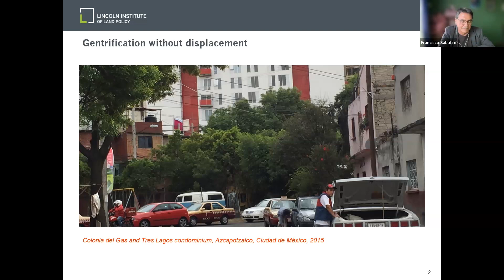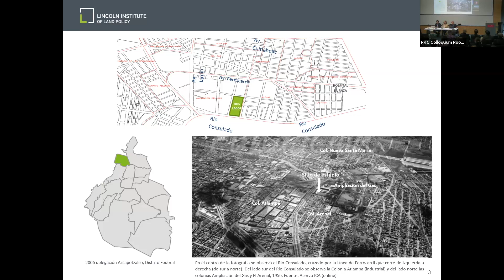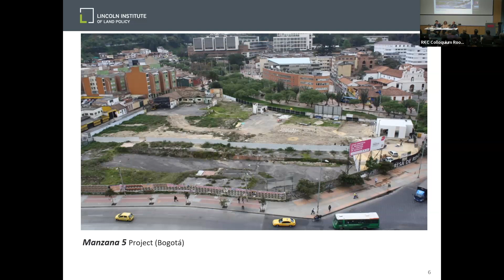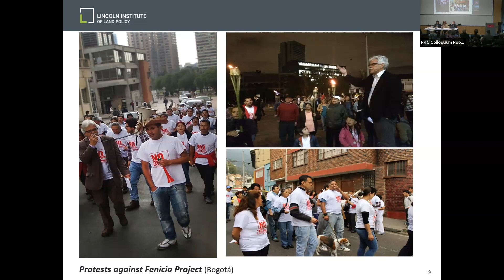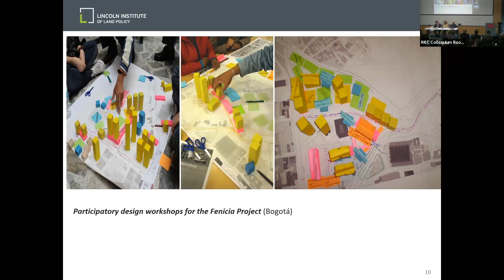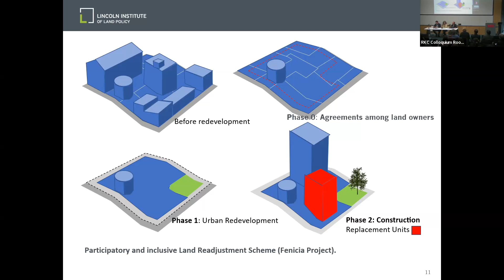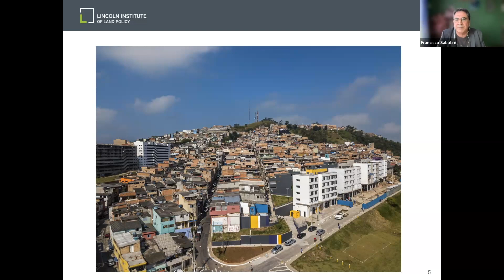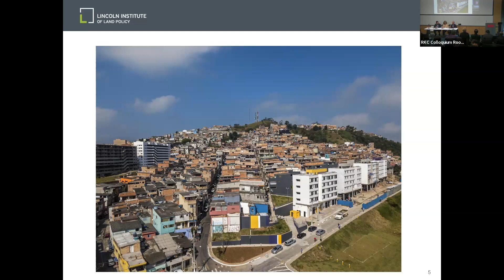Gentrification & Displacement Conference: Latin American Gentrification Without Displacement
🎥 Overview
The Lincoln Institute of Land Policy led a lunch panel discussing an emerging "periphery" gentrification in Latin American cities, where the outer boundaries of major cities have witnessed rapid development that did not necessarily displace residents. Panelists provided notable insights and case examples on similarities and differences in government, local, and activist activities, the impact of this emerging form of gentrification, and innovative, participatory adaptations and solutions to address new development.

This panel occurred on October 26, 2023.

👥 Panelists
• Enrique R. Silva, Lincoln Institute of Land Policy
• Francisco Sabatini, Bio-Bio University and Catholic University of Chile
• Juan Felipe Pinilla, Pinilla y Asociados, Bogota, Colombia
• Anaclaudia Rossbach, Lincoln Institute of Land Policy

⏱ Timestamps
• 0:00 - Introductions
• 8:05 - Gentrification Without Displacement
• 18:20 - Colombian Context
• 25:40 - Brazilian Context
• 33:00 - Chilean Context
• 38:44 - Planning Tools in Colombia
• 44:12 - Planning Tools in Brazil
• 50:06 - Q&A

🏙️ About the 2023 Gentrification & Displacement Conference
“Gentrification & Displacement, what can we do about it? An international dialogue” was a global symposium on gentrification and displacement from October 26–28, 2023. This was the first international conference on gentrification studies in over 20 years—the last one was held in 2002 in Glasgow, UK. Since then, academic publications on gentrification have taken off massively, case studies have become more global, and new types of gentrification have emerged. Anti-gentrification activism has also increased and gotten more sophisticated globally.

Yet, gentrification and its associated problems endure for marginalized peoples in urban and rural areas and both formal and informal settlements worldwide. Rapidly rising commercial and residential costs, direct and indirect displacement, racial/ethnic cleansing, socio-cultural exclusion, and discrimination are the result. Bringing together academics, activists, and others, this conference examined real solutions: What can WE ALL do about gentrification and displacement?

This event was hosted by the Boston University Initiative on Cities and the Department of Sociology.